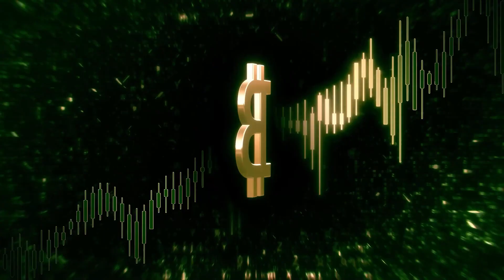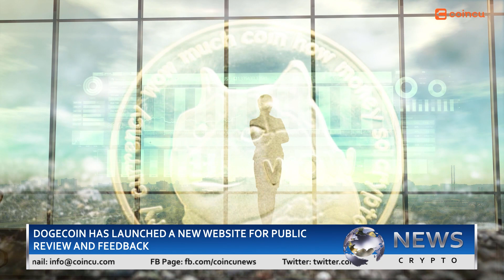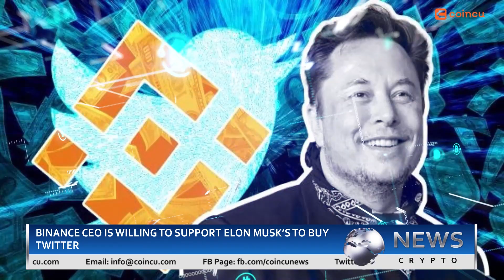Circle Launches Euro-Backed Stablecoin | Latest News 17 June 2022 | Crypto News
0:00 - Intro
0:11 - Headlines
0:44 - Blocktower Founder: Bitcoin Is The “Amazon of Cryptocurrency”
1:28 - Dogecoin Has Launched A New Website For Public Review And Feedback
2:04 - Binance CEO Is Willing To Support Elon Musk’s To Buy Twitter
2:40 - El Salvador Claims That $40 Million Bitcoin Loss Isn’t Real Because No Coins Have Been Sold
3:25 - Circle Launches Euro-Backed Stablecoin